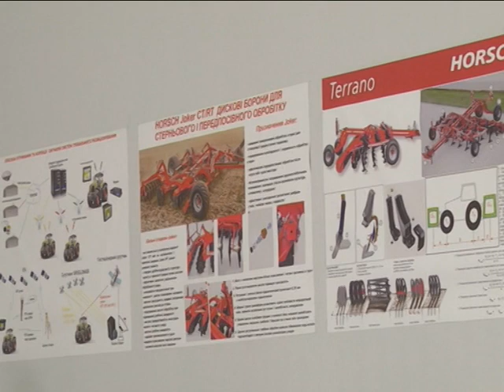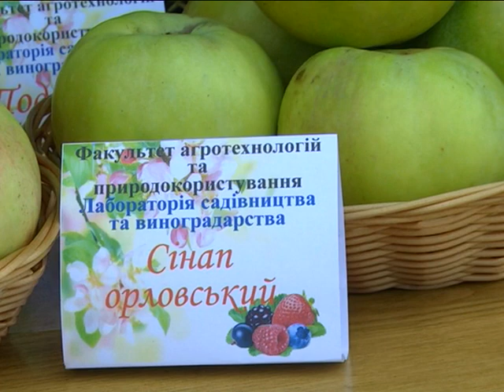Новини 17 вересня 2018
Як забезпечити людей хлібом в умовах його подорожчання  - обговорили на обласній апаратній нараді.
Брудна річка. Чи справді стався виток каналізаційних стоків у Псел?
Форум  «Сумщина Аграрна – 2018». Від семінарів за участі урядовців до фестивалю вареників.